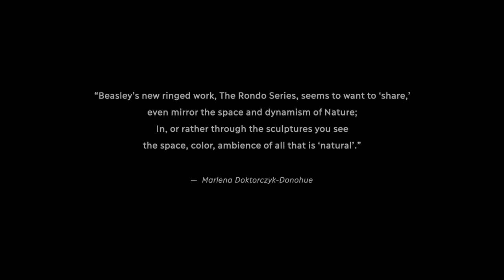The Frank Presents: Bruce Beasley - The Rondo Series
The Frank celebrates the career, achievements and artist philosophy of internationally renowned sculptor Bruce Beasley through a series of mini video lectures!

The Frank C. Ortis Art Gallery presents ‘Bruce Beasley: In Pursuit of Form and Feeling,’ a 360° virtual exhibition & tour that runs from May 20th - July 8th, 2021. This exhibition is co-curated by Taryn Möller Nicoll (Chief Curator, The Frank) and Marlena Doktorczyk-Donohue (Director, The Bruce Beasley Foundation). The virtual tour is produced by Samuel Lopez De Victoria (Director, Interactive Initiative).

Funding for this project is provided in part by the Broward County Board of County Commissioners as recommended by the Broward Cultural Council. Sponsored in part by the State of Florida, Department of State, Division of Cultural Affairs and the Florida Council on Arts and Culture.